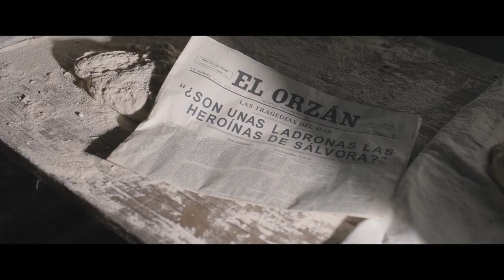La isla de las mentiras. Tráiler oficial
La distribuidora Filmax anuncia el estreno de la película La isla de las mentiras el próximo 24 de julio a través de la plataforma Filmin, donde estará disponible en alquiler y también en suscripción sin coste añadido para los suscriptores. Ópera prima de Paula Cons y protagonizada por Nerea Barros, Dario Grandinetti y Aitor Luna, la película se inspira en el naufragio del buque “Santa Isabel” frente a las costas gallegas.

Sinopsis

Inspirada en hechos reales. La madrugada del 2 de enero de 1921, el buque Santa Isabel, con destino Buenos Aires y 260 personas a bordo, se hunde frente a la escarpada y dura costa de la isla de Sálvora, en Galicia. A falta de hombres en la isla tres jóvenes isleñas, María (Nerea Barros), Josefa (Victoria Teijeiro) y Cipriana (Ana Oca), deciden ir al rescate salvando a 48 personas, un acto heroico que pagarán muy caro.

Tras estos hechos, un periodista argentino, León (Darío Grandinetti), acude a Sálvora para cubrir la noticia del naufragio. Poco a poco irá descubriendo que esa noche se produjeron demasiadas casualidades en la isla, llegando incluso a sospechar que el naufragio pudo haber sido provocado.

Mientras tanto, ya nada será igual. El naufragio sacudirá y cambiará para siempre la vida de la isla.